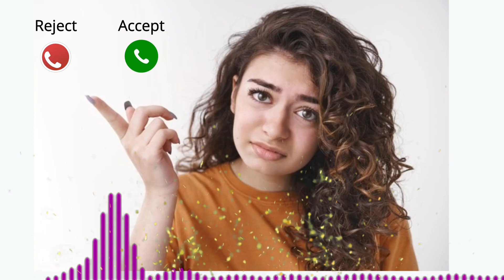Murga Kukdu Ku | LuLuLuLuLu Ringtone | Abe Yaar New Message Tone | Funny Murga Alarm Call Ringtone